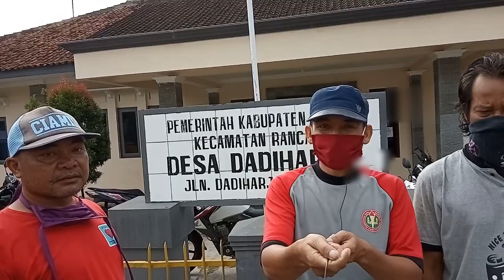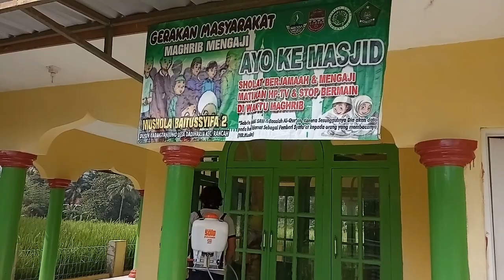Disinfektan Anti Virus Corona (Dadiharja Siaga)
Hai gan,
Kali ini saya akan berbagi informasi tentang peduli lingkungan bersih dan sehat, dimana pada kesempatan ini Desa Dadiharja membentuk Team Relawan pencegahan virus corona covid 19, dimulai hari jumat 27 maret 2020 team relawan mengadakan penyemprotan disinfektan dengan sekala prioritas adalah bangunan umum dan tempat peribadatan, semoga tayangan ini bisa bermanfaat ya gan, selamat menonton,